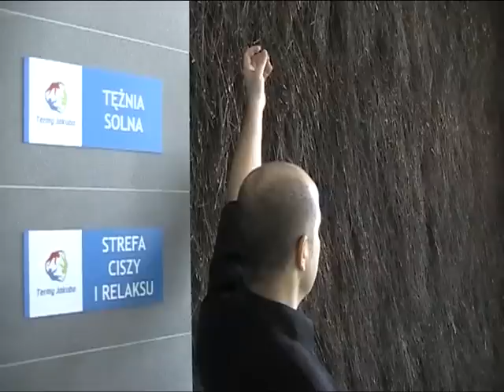Termy Jakuba na chwile przed otwarciem. Basen w Oławie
Zostało kilka dni do otwarcie krytej pływalni w Oławie. Byliśmy sprawdzić jak wyglądają ostatnie przygotowania. Woda w basenie już czeka na mieszkańców. więcej na